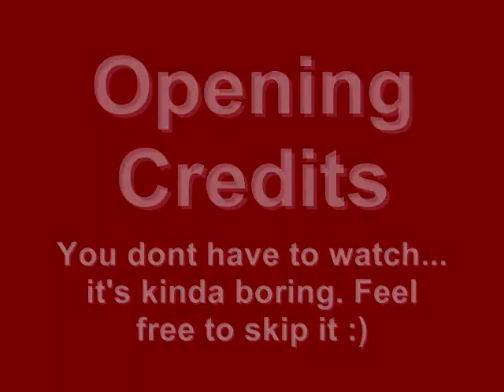Club Penguin Play Awards Backstage Exclusive! 2009*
CLICK FOR ^ INFO!

The 2009 Club Penguin Awards has started and we've got the exclusive for you to see!!! But we're just getting started! We will upload the actual Club Penguin Play Awards, not the backstage look. We are having our OWN Club Penguin Awards! Here are the categories:
Best actress
Best actor
Best dressed
Best CP play
Best stage effects
(possibly more)
Here are the nominees:
Alaska, Boris, Pharaoh, Sheep, Twee, Chester, Ruby, Jacque Hammer, Gamma Gal, Shadow Guy
Nominees for plays:
The Quest for the Golden Puffle, Fairy Fables, The Penguins That Time Forgot, Ruby and the Ruby, Squidzoid vs. Shadow Guy and Gamma Gal

Can't wait for tonight!
-JJ & RayRay

PS We are not uploading the CP play awards because while we were filming it, we realized that there is no point in all of this. In brief, we quit.